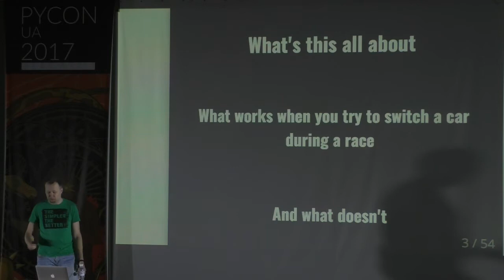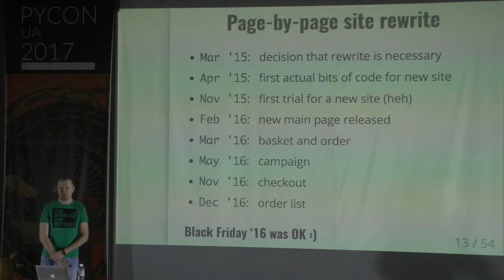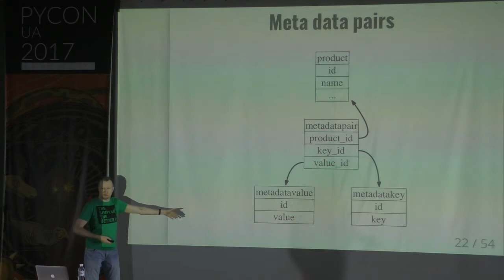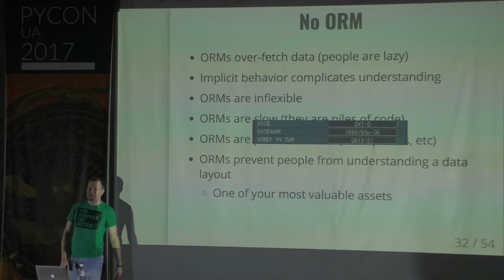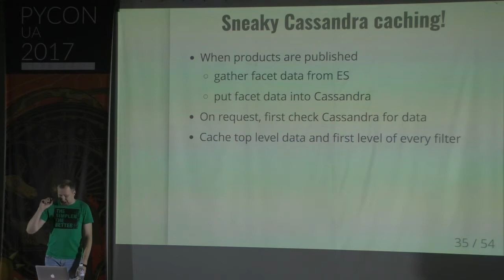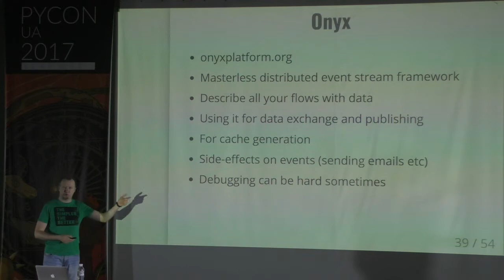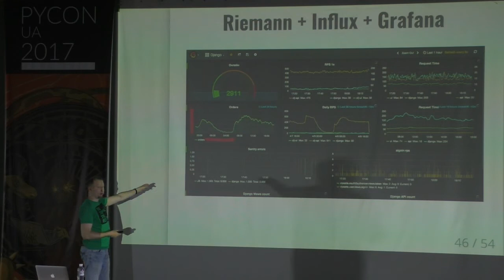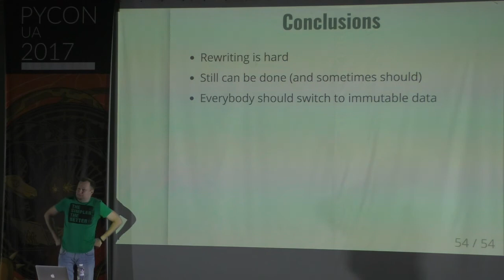Alexander Solovyov - Technology to the Rescue